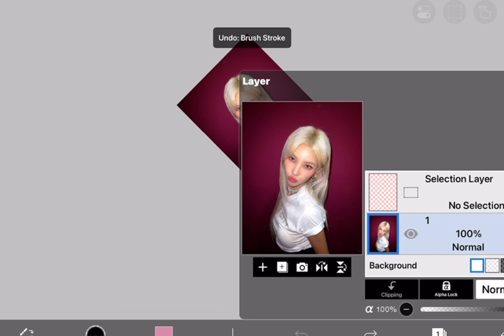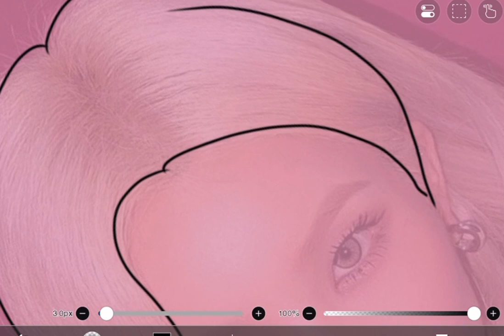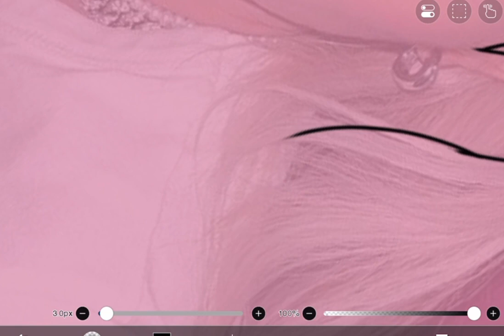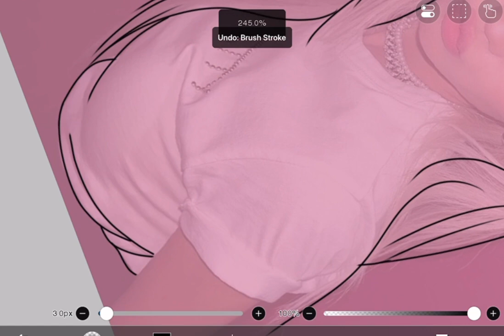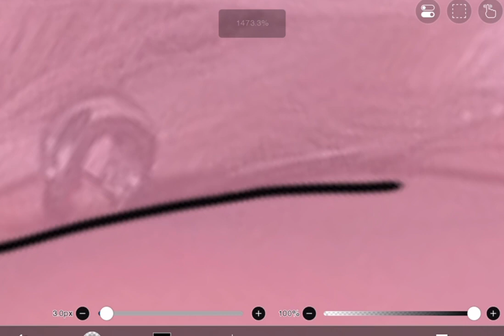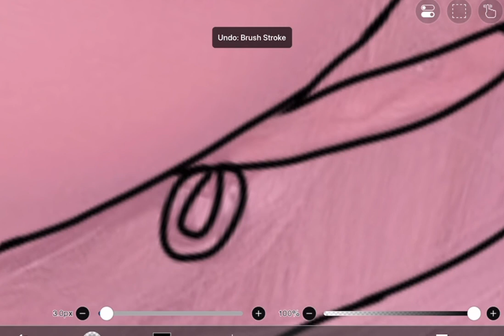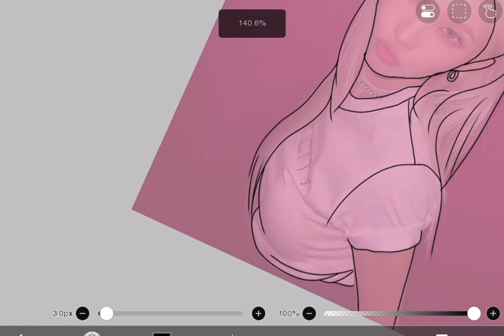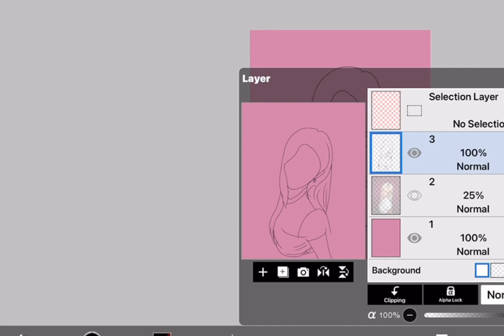tracing soyeon from (g)-idle! pt3